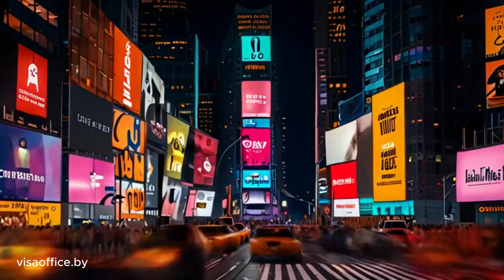Виза в США. Как вести себя на интервью для получения визы.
Психологические аспекты подготовки к интервью в Посольстве США при получении турвизы в США.